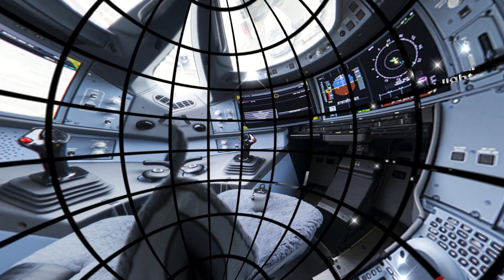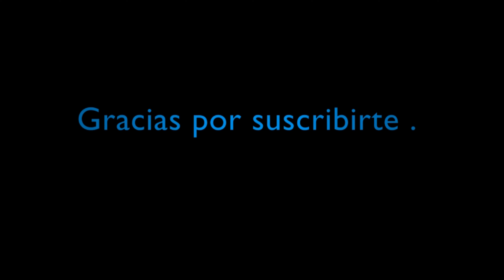X-Plane 11 | Colección de aviones para X Plane 11 Modelo Consolidated PBY Catalina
Colección de aviones para X-Plane 11 Modelo Consolidated PBY Catalina.
Colección de aviones histórico para X-Plane 11, nueva etapa 2019.
El Consolidated PBY Catalina fue un hidroavión mas conocido por Canso, fue un Avion antisubmarino para patrulla marítima, escolta de convoyes marinos misiones de búsqueda y rescate tierra-mar en la segunda guerra mundial por estados unidos.
estuvo muy activo en la segunda guerra mundial, fue construido por la Compañía Consolidated Aircraft en los años 1930.
su primer vuelo se realizo en 1935, introduciéndose a posterior en 1936. Este tipo de avion utilizo dos motores radiales de 14 cilindros ·Pratt & Whitney R-1830-92 Twin Wasp “Junkers Jumo 211-Da”, con hélice tipo tripalas por motor.

Las texturas de este modelo, se ha reconvertido manualmente y particularmente para ser utilizado temporalmente, solo y exclusivamente para este Video.

La música utilizada en este video, perteneciente a:” YouTube Audio Library”, conforme a las nuevas normas y articulo “11 y 13”, aplicadas para la Unión Europeas, según los derechos de autor, licencias, Copyright y la ley de propiedad intelectual legal.